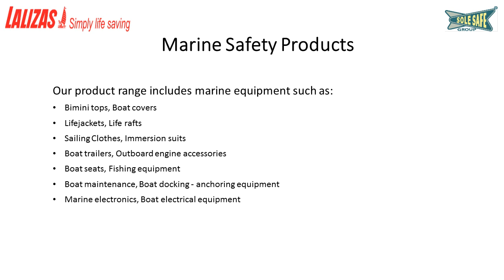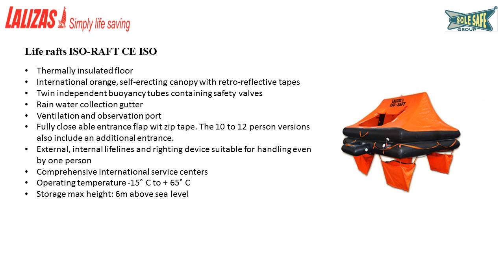Marine Safety Products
Showcasing cum distribution partner for LALIZAS .